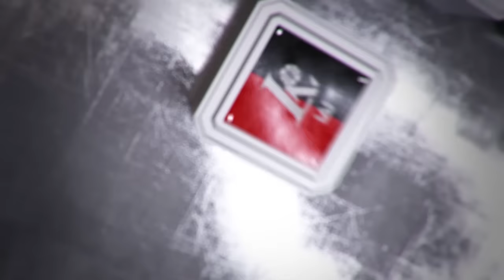A.Sireika: „Aš neatpažįstu kai kurių žaidėjų“